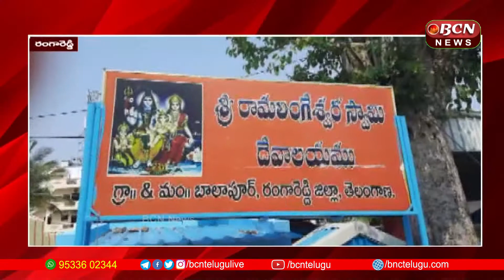శ్రీ సీత రాములవారి కల్యాణం మహోస్తావం లో పాల్గొన్న మేయర్ చిగురింత పారిజాత దంపతులుBCN Telugu News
శ్రీ సీత రాములవారి కల్యాణం మహోస్తావం లో పాల్గొన్న మేయర్ చిగురింత పారిజాత  దంపతులు